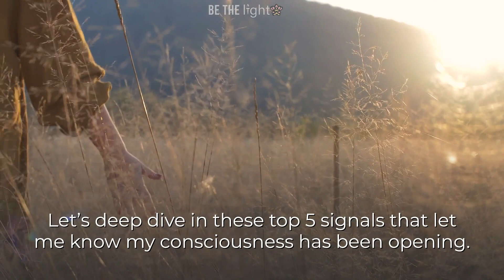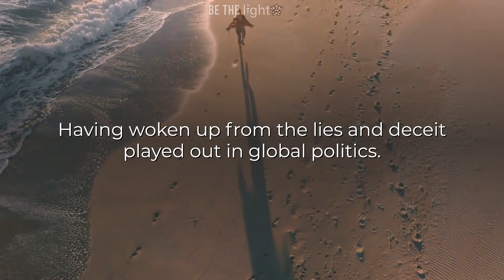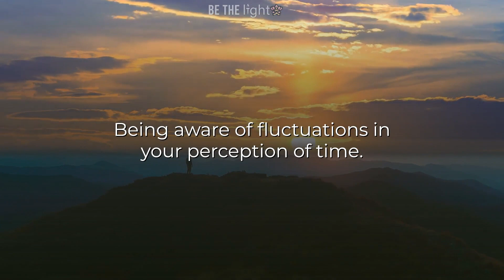5 Signs That Your Consciousness Has Been Accidentally Unlocked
Do you believe that everyone in the universe is connected?
As an individual, I can feel the guidance from the universe, which awakes me to find the deep true-self, which drives me to a better version of myself.
During the awakening progress, unlocking my consciousness  is the very first milestone having a huge impact on the entire process.
Curious? Let’s deep dive in these top 5 signals that let me know my consciousness has been opening.
Credit
Preset/VFX : BeTheLight